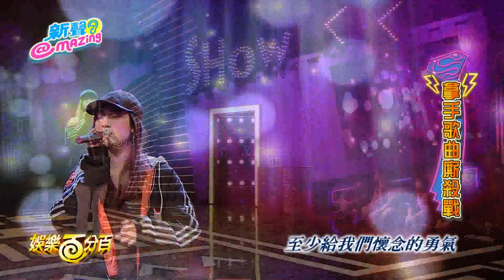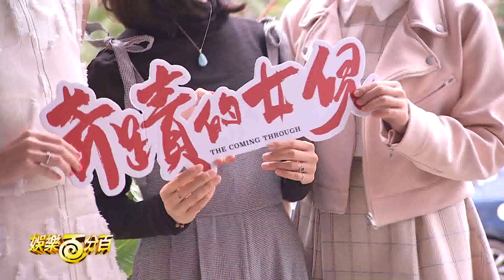【娛樂百分百】2018.02.24《新聲耳MAZING》小豬、愷樂│吳卓源、陳伊、董梓甯、楊曉帆